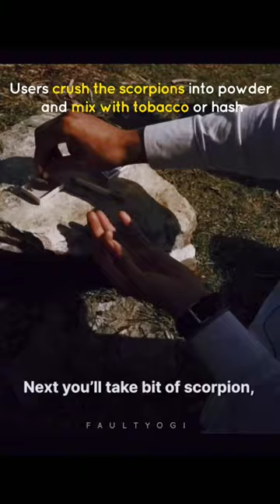Dead Scorpion Smoking Experience in Pakistan: A Must-See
Smoking dead scorpions to get high is a practice in Pakistan. Users crush the scorpions into powder and mix with tobacco or hash.

Supposedly the high lasts for almost 10 hours. The first six hours are painful, as the body adjusts to the high. Slowly, the feeling eases into enjoyment and everything appears like it is dancing.

Video Credit - Vice